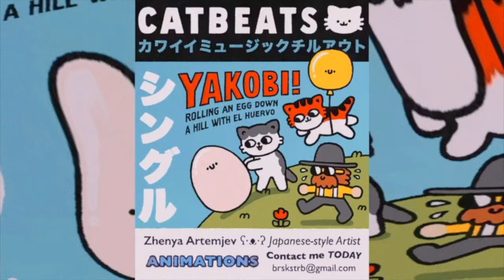Как мы дразнили шашлычника + Анонс нового видео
Я иду по Сербскому городу Суботица и рассказываю о своем новом канале, о новом видео про путешествие в Черногорию и историю о том, как в детстве мы пошли дразнить шашлычника…

ʕ·ᴥ·ʔ

🚷 За оскорбления, непрошеные советы и все такое безжалостно отправляю в бан.